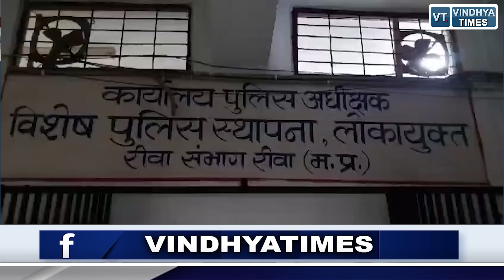अधिकारी साहब को रिश्वत मांगना पड़ा भारी, पकड़ा गया घूसखोर, इतने लाख की मांगी थी रिश्वत